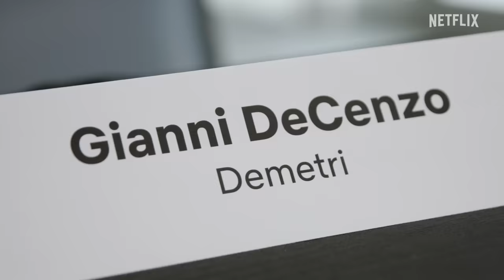Cobra Kai | Temporada 6: Reencontro do elenco | Netflix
Prontos para o combate? "Cobra Kai" está se preparando para a temporada 6, a final!

Sobre a Netflix:
A Netflix é um dos principais serviços de entretenimento do mundo. São 233 milhões de assinaturas pagas em mais de 190 países com acesso a séries, filmes e jogos de diversos gêneros e idiomas. Assinantes podem assistir, pausar e voltar a assistir a um título quantas vezes quiserem em qualquer lugar e alterar o plano a qualquer momento.